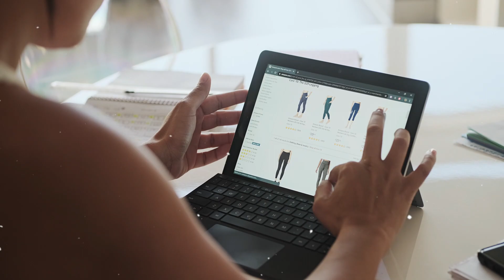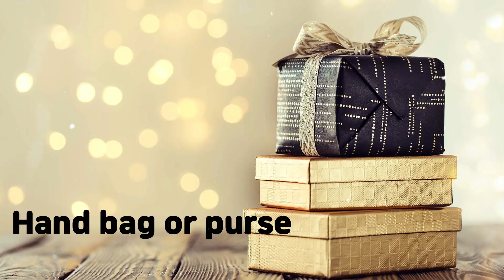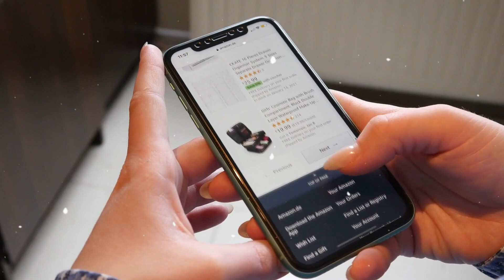लड़कियों के लिए टॉप 10 गिफ्ट💡|| लड़कियां पागल हो जाएंगी!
गर्लफ्रैंड  को उसके birthday पर  special  feel कराना हो या फिर   मुंह फुलाए बैठी गर्लफ्रैंड को मानना हो, gifts हमेशा ऐसी situation में  बिल्कुल स्टिक काम करते है।
लेकिन जब भी गर्लफ्रैंड को गिफ्ट देने की बात है तो लड़को के दिमाग में सिवाए कन्फ्यूजन के कुछ नही आता।
क्योंकि  वो ये जान ही नहीं पाते कि उनकी गर्लफ्रैंड को क्या गिफ्ट सबसे ज्यादा पसन्द आएगा।।

If you enjoyed this video, please give it a thumbs up, share it with your friends and family, and don't forget to hit that subscribe button and ring the notification bell so you never miss an update from our channel. Your support means the world to us, and it helps us create more exciting content for you.